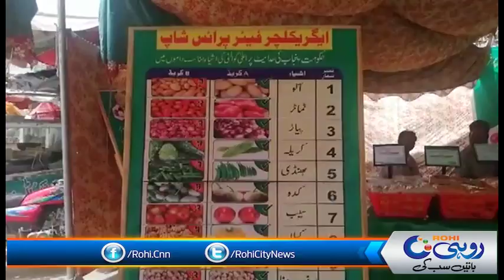وزیر اعلٰی جنوبی پنجاب کے تمام اضلاع اور تحصیلون میں رمضان قائم کر دئیے گئے ہیں